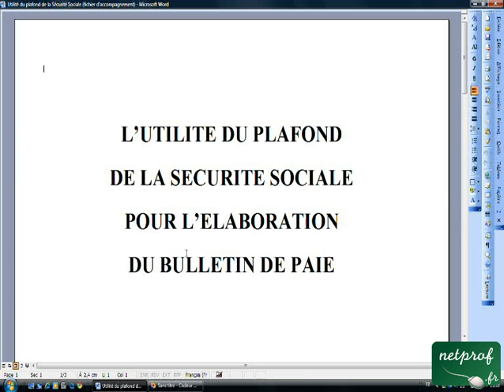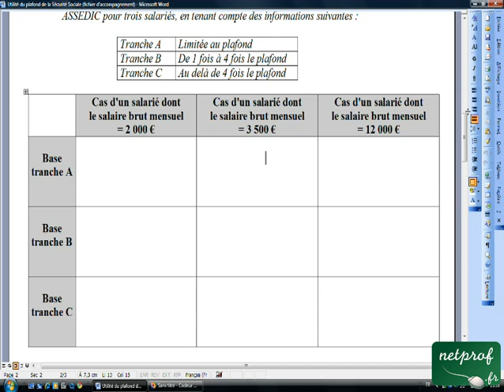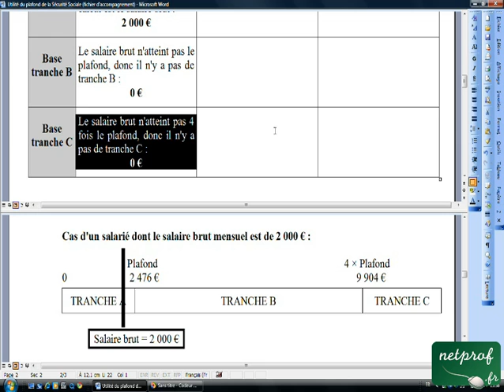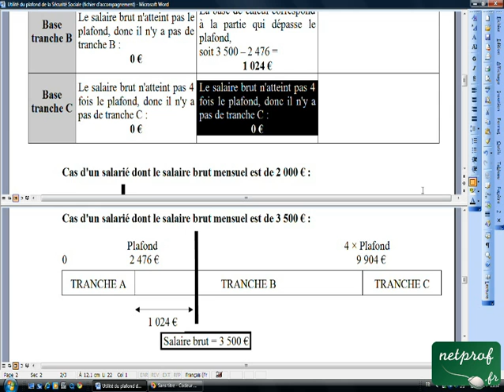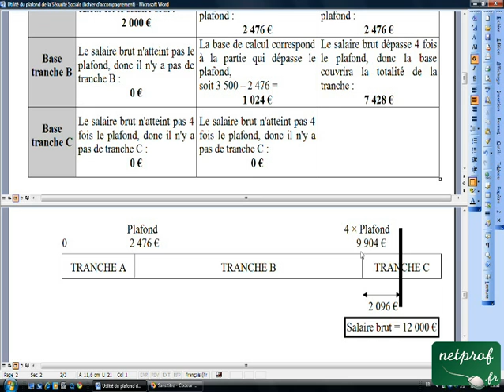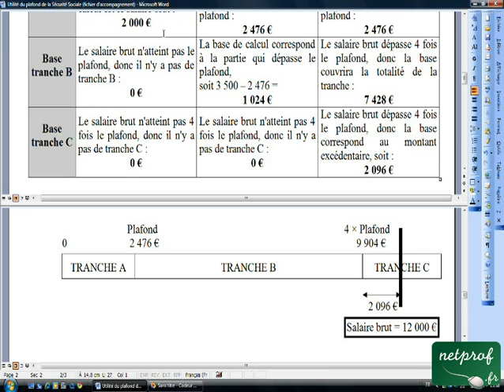11.3 Utilité du plafond de la Sécurité Sociale